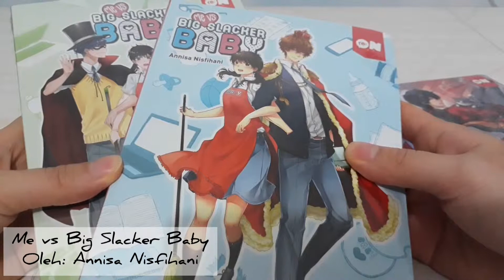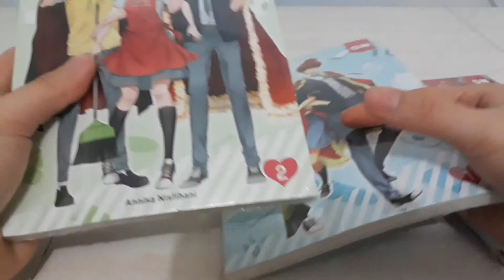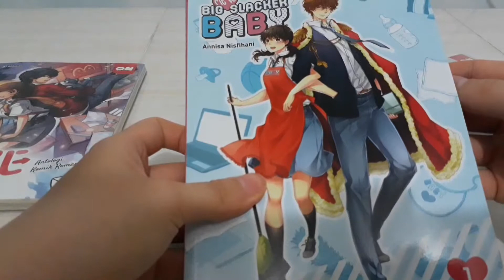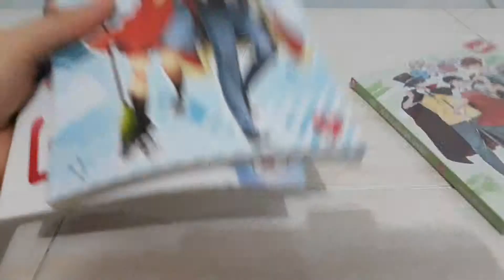Unboxing Buku dari re: On Comics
○ Apa kabar?

Xoxo 🤗
Clara

■ Video ini direkam menggunakan smartphone Samsung Galaxy J7 Prime 📱 dan diedit menggunakan aplikasi InShot.